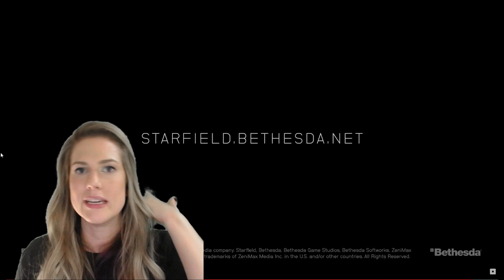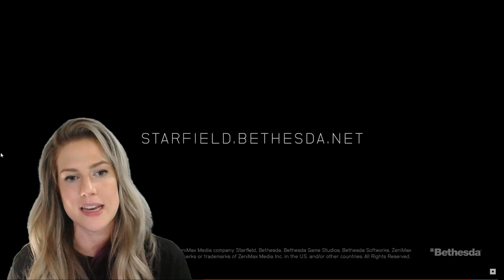REACTION: Bethesda's "Starfield Official E3 Announcement Teaser"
I LOVE Fallout! Here is my reaction to the latest video shared by Bethesda!

📅  LIVE STREAMS EVERY TUESDAY @ 8PM PST 📅

📷 SOCIAL MEDIA 📷
Hang out with me EVERYWHERE:

Barbara, Barbara Plays, Barbara live stream, Barbara live, Barbara gameplay, BarbaraEMac, Barbara Macdonald, Video Games, Barbara streams